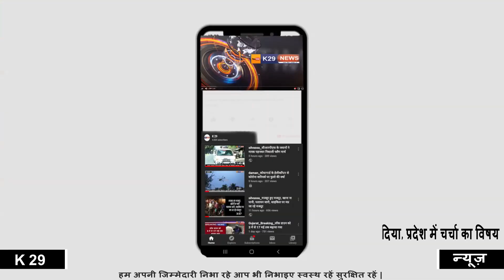दानह 67 वे स्वतंत्र दिन के अवसर पर सांसद मोहन डेलकर क्यो कुछ नही बोले, प्रदेश में चर्चा का विषय